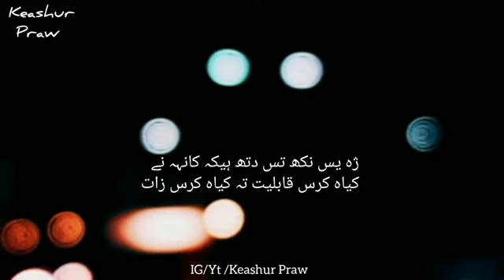kalame Shaikh ul aalam r.a